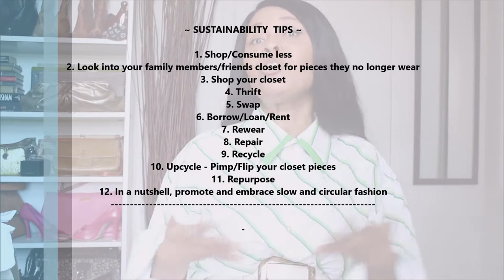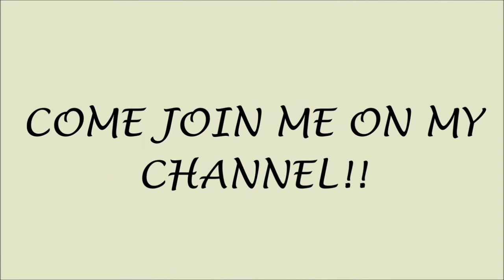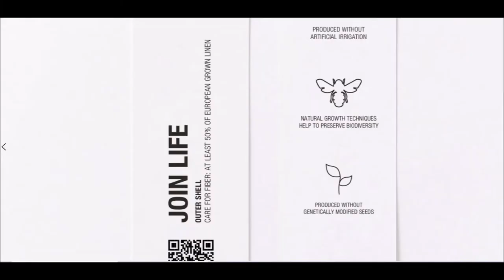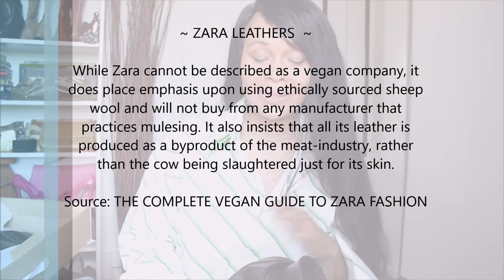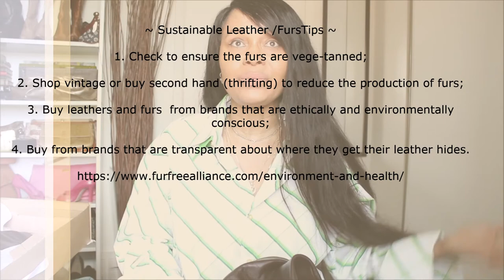GIRL, AM NOT GONNA DO IT. I DID IT! ZARA HAUL & TRY-ON (OH Zara. WHY?!!) | Sustainably Stylish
ZARA IS MY VICE! I DID IT AGAIN! OOOPS! One of my best Zara hauls!